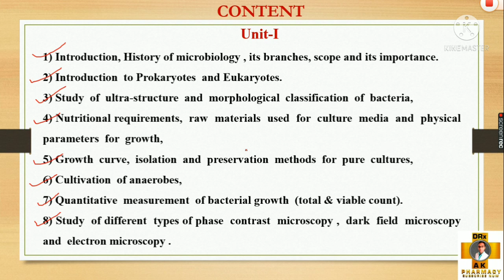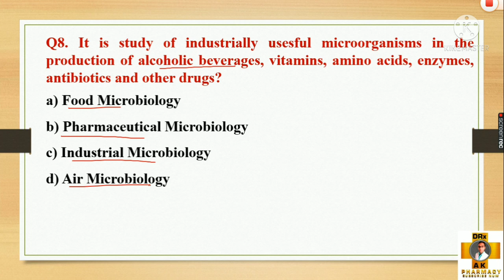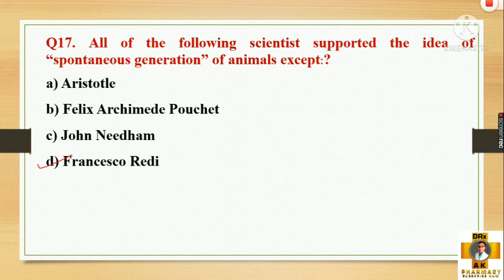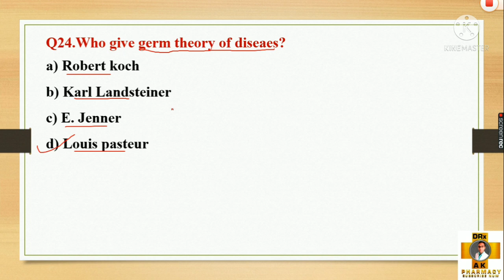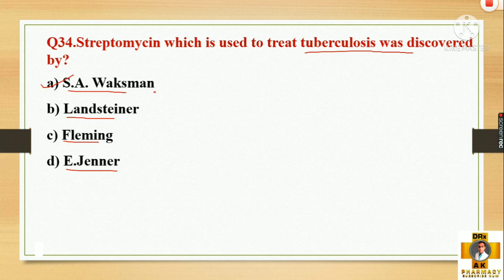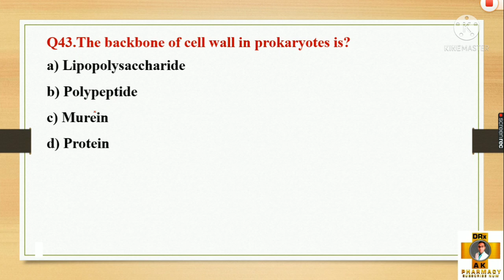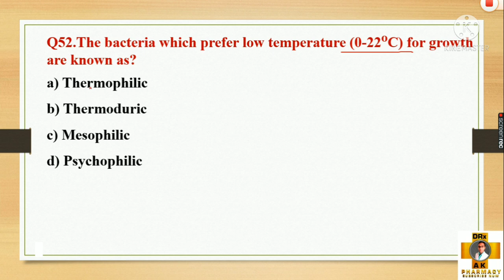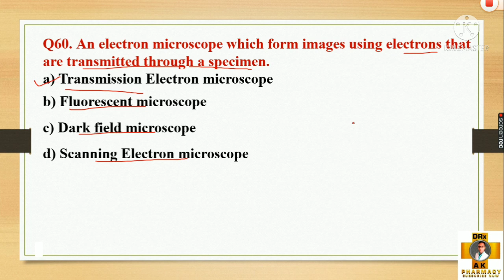MICROBIOLOGY || UNIT I COMPLETE MCQ || HISTORY, SCOPE, BACTERIAL GROWTH || GPAT || B.PHARM 3RD SEM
SUBJECT-MICROBIOLOGY

Course Contents:
UNIT I
1) Introduction, History of microbiology , its branches, scope and its importance.
2) Introduction  to Prokaryotes  and Eukaryotes.
3) Study  of  ultra-structure  and  morphological  classification  of  bacteria,
4) Nutritional requirements,  raw  materials  used  for  culture  media  and  physical parameters  for  growth,
5) Growth  curve,  isolation  and  preservation  methods  for  pure  cultures,
6) Cultivation  of anaerobes,
7) Quantitative  measurement  of bacterial growth  (total & viable count).
8) Study  of different  types of phase  contrast  microscopy ,  dark  field  microscopy  and  electron microscopy .

For downloading pdf notes of this chapter join

Query:-
DRx AK Pharmacy
mcq on microbiology 3rd semester
microbiology unit i mcq
mcq on  microbiology
mcq on pharmaceutical microbiology
mcq on bpharm3rd sem
mcq on bacterial growth curve
mcq for GPAT
mcq for pharmacist exam
mcq on history  and scope of microbiology
important mcq on  microbiology 3rd sem for gpat
important mcq on  microbiology 3rd sem for niper
important mcq on pharmaceutical microbiology for pharmacist exam

drxakpharmacy # microbiology#mcqseries3rd semester
DRx AK Pharmacy
FOR JOIN US  Just clicking following links-
Whatsapp Group: Type "Hello DRx" for join on this number 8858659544